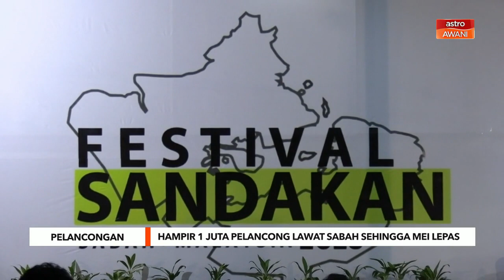Hampir 1 juta pelancong dalam lima bulan pertama tahun ini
Sabah mencatatkan seramai 988,680 ketibaan pelancong dari dalam dan luar negara bagi tempoh lima bulan pertama tahun ini sehingga Mei, meningkat kira-kira 77.1 peratus berbanding 558,169 pelawat bagi tempoh yang sama, pada tahun lalu.